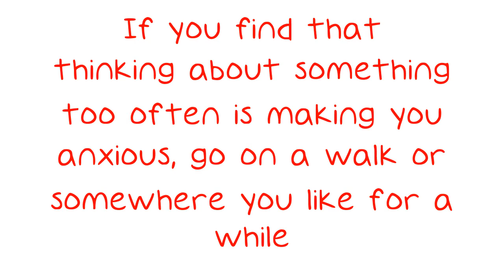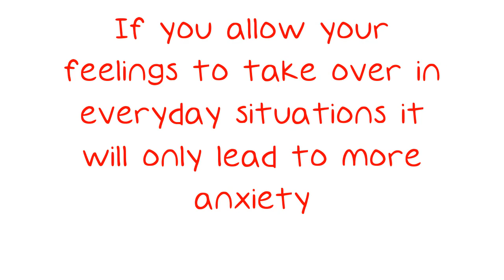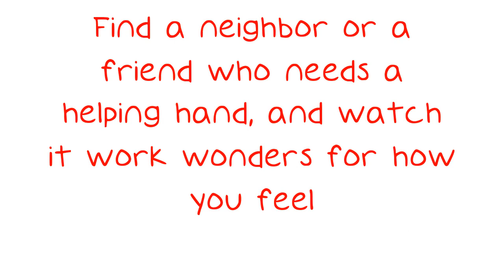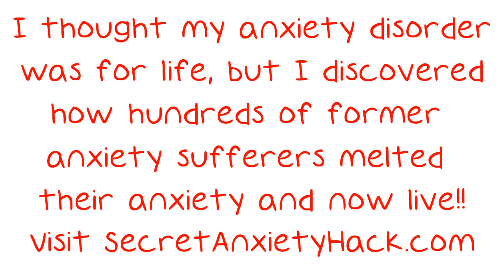Advice for People With Anxiety - Solid Advice On How To Deal With Anxiety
When you have been feeling anxiety for quite some time it can be hard to remember what it felt like to feel normal again. Anxiety can truly hurt your life, but it doesn't mean it always has to. Read through this video if you suffer from anxiety and you want to eliminate it once and for all to reclaim your life.

Separate yourself from things that cause you anxiety for a few hours every day. If you find that thinking about something too often is making you anxious, go on a walk or somewhere you like for a while. Thinking about something too much can just make it worse, so keep your mind occupied.

If you begin to feel an anxiety attack coming on while you are driving, pull over and stop your car, as soon as possible. Take some deep breaths, close your eyes, and wait for it to pass. Anxiety attacks are common when you are at the wheel and have been known to cause accidents...

to learn so much more.